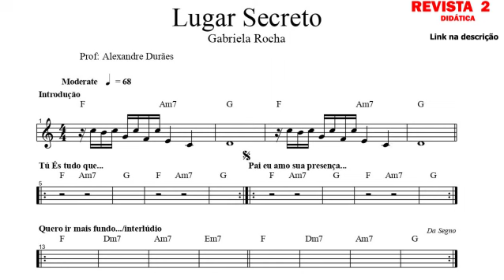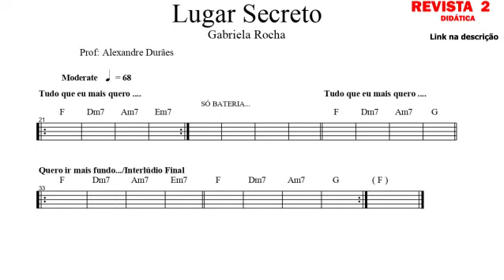Lugar Secreto - PARTITURA HARMÔNICA - Gabriela Rocha